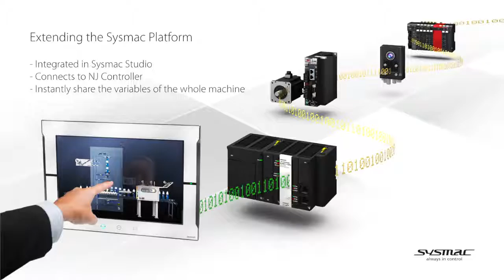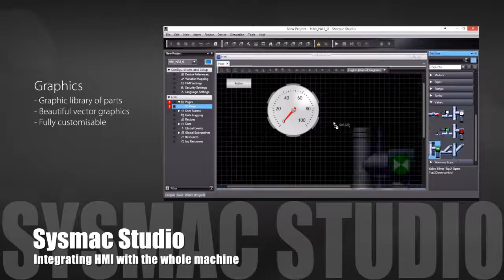Omron HMI NA Series - The next generation of machine interface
Our HMI NA series enables faster, more efficient control and monitoring—and a more natural, proactive relationship between operator and machine.